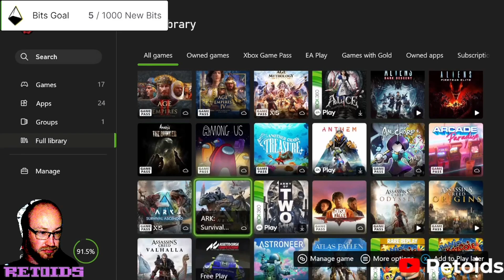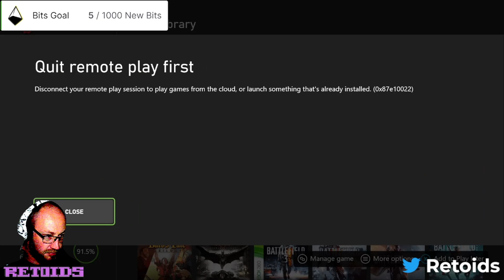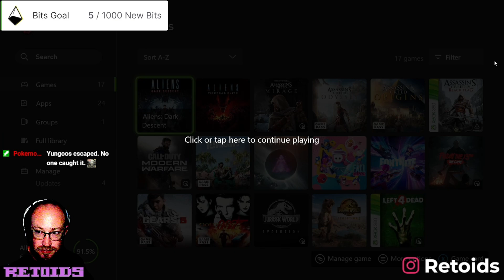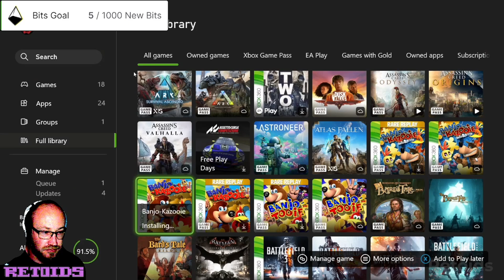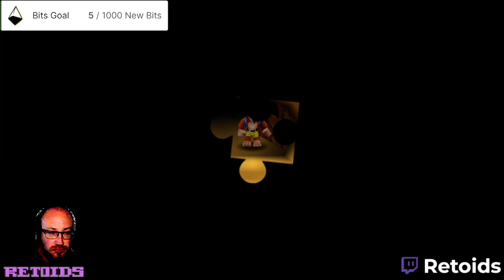Banjo-Kazooie Ep11 finishing Rusty Bucket Bay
First stream from the new house, couple of technical difficulties, but not as bad as I expected. As for the game, finishing Rusty Bucket Bay and moving on to Tick Tock Wood.